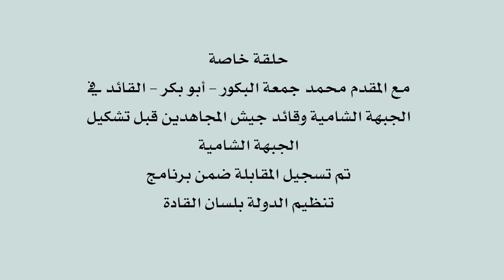لقاء مع المقدم محمد جمعة البكور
لقاء مع المقدم محمد جمعة البكور القائد في الجبهة الشامية  وقائد جيش المجاهدين قبل تشكيل الجبهة الشامية
وعلى التردد: 11595 عمودي، الترميز 27500 ، معامل التصحيح 3/4